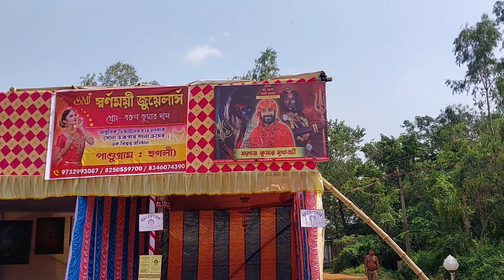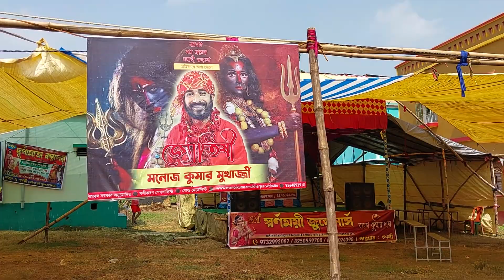ঝরিয়া সার্বজনীন দুর্গা পুজোতে আমার ব্যানার লাগানো হয়েছে ###***